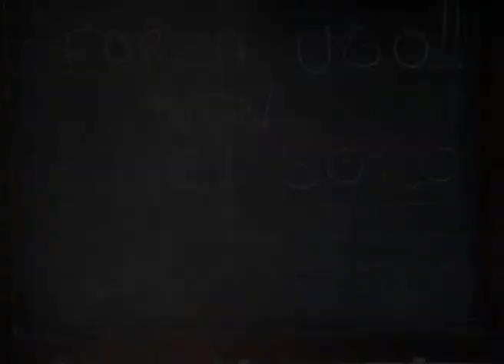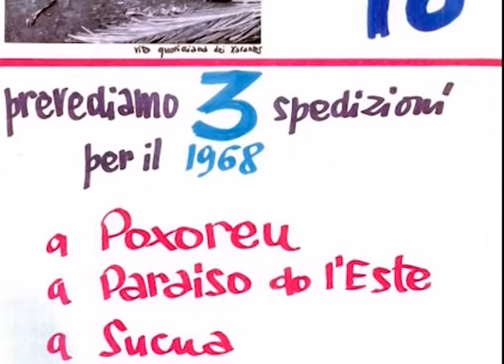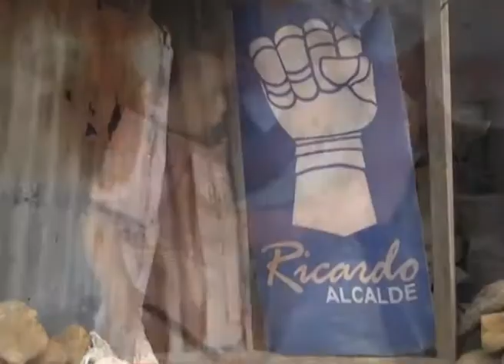video per concerto 15 maggio 2017 - teresi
concerto in beneficenza per Operazione Mato Grosso